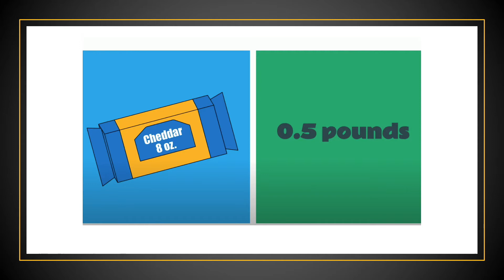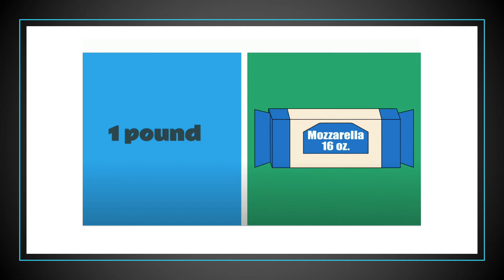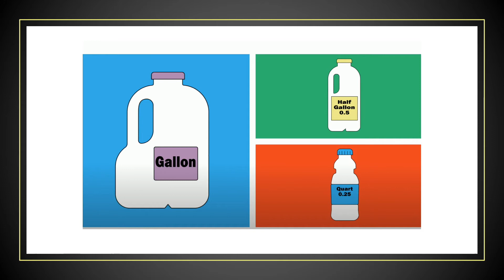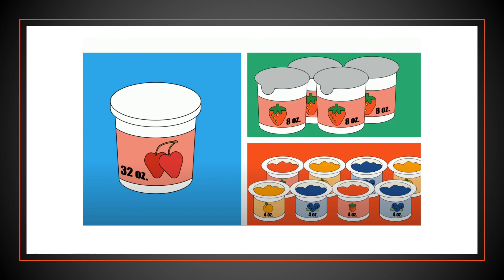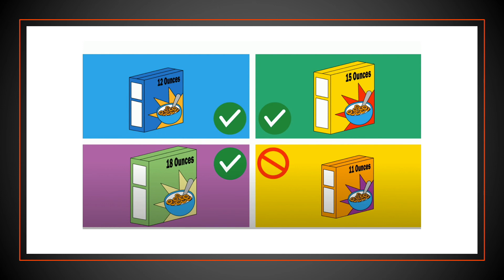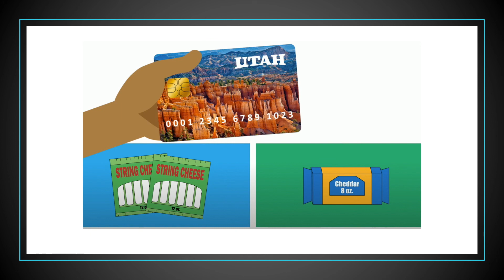Dari eWIC Buyers Guide